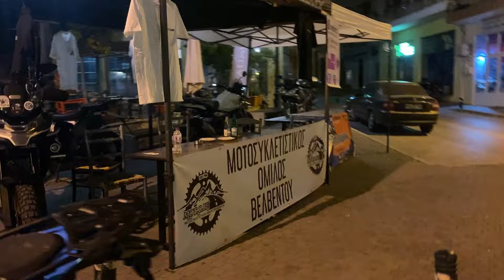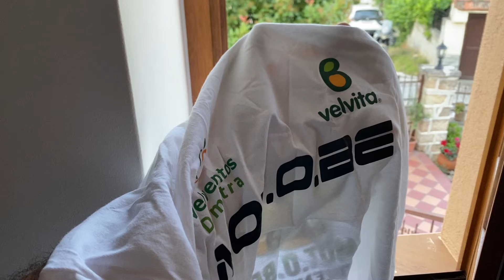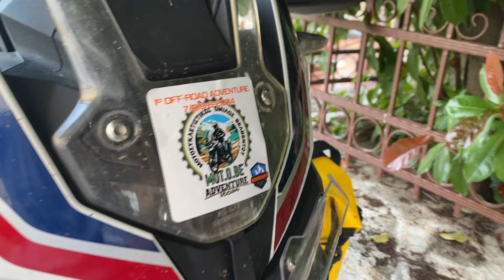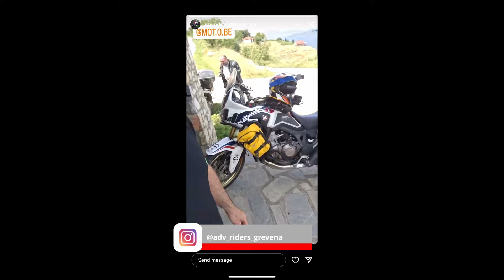1o Off Road Adventure | ΜΟΤ.Ο.ΒΕ. | Honda CRF1000L Africa Twin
Συμμετείχα στο 1o Off Road Adventure της ΜΟΤ.Ο.ΒΕ.  (Μοτοσυκλετιστικός Όμιλος Βελβεντού).
7-9/6/2024.
Απολαύστε.

00:00 INTRO
00:59 Άφιξη
01:24 Εκκίνηση
03:20 Πρώτο χώμα
08:10 ΈΠΕΣΕ!! Στο χαντάκι το Africa
09:20 Πρώτη κορυφή
11:02 Βροχούλα
12:30 Πολύ λάσπη και γλίστρα
13:12 Ποταμάκια
13:45 Τούμπα στις λάσπες
15:20 Βόλτα στο δάσος
17:10 Δεύτερη στάση
17:56 Συνέχεια διαδρομής με παρέα
20:20 Κολλήσαμε στις Λάσπες
21:40 Βόλτα στο Βελβεντό
24:42 Εκίνηση δεύτερης μέρας
25:24 Live στα κανάλια
26:04 Ξεκινάει το χώμα
27:12 Himalayan ❤️❤️❤️
27:30 Πρώτη μάζωξη
27:55 Διαδρομή για Σύλλογος Ελλήνων Ορειβατών (Σ.Ε.Ο.) Κοζάνης
29:15 Χάνομαι και κάνω κύκλους
31:00 Πού είσαι Θανάση;
32:20 1ο On-Off adventure meeting Velvento - Pierian mountains  ΜΟΤ.Ο.ΒΕ
32:47 Σύλλογος Ελλήνων Ορειβατών (Σ.Ε.Ο.) Κοζάνης
33:40 HARD διαδρομές
36:00 2188 μ. Κορυφή Φλάμπουρο
38:00 Επιστροφή